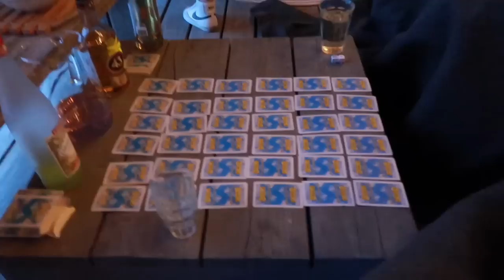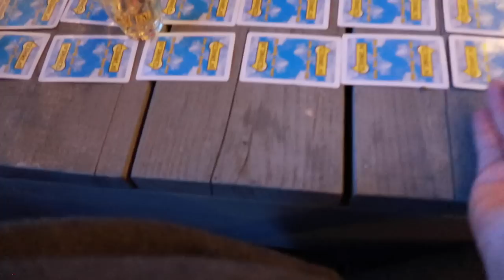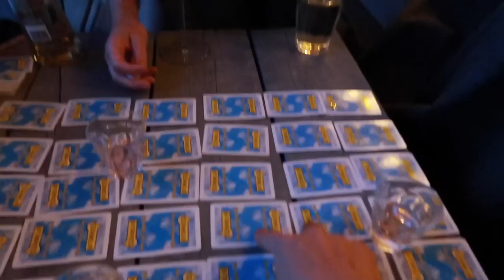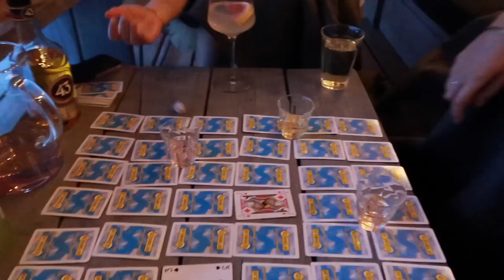WEEK Bij M'n Ouders - Veel MEIDEN Avondjes😍 & Naar Het Strand ☀️ | Sara Verwoerd